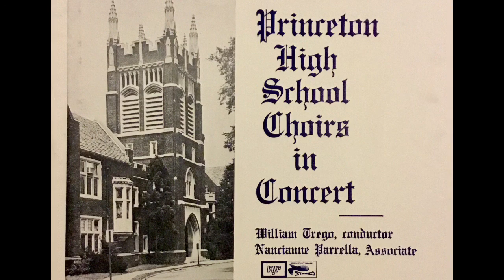Kyrie/Gloria - Op. 84 (V. Persichetti)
Princeton High School Choir
Princeton, New Jersey
William R. Trego, Conductor
Nancianne Parrella, Associate